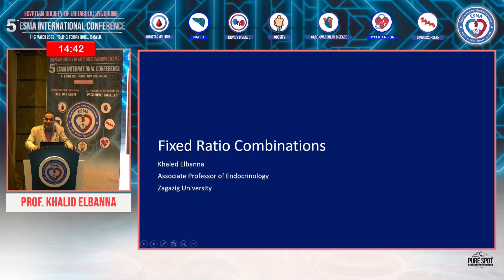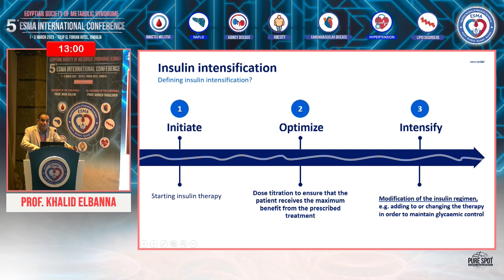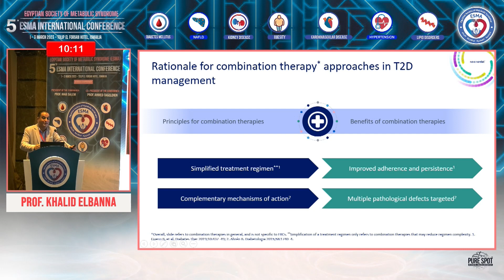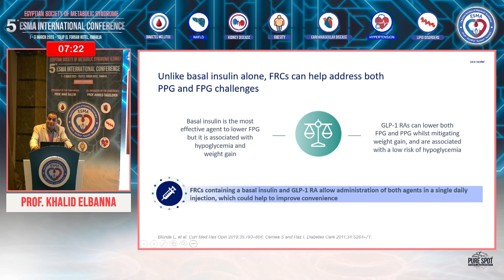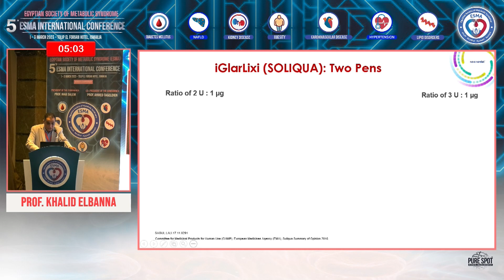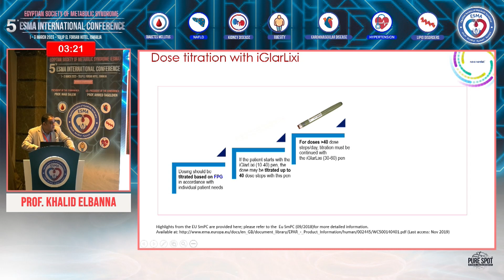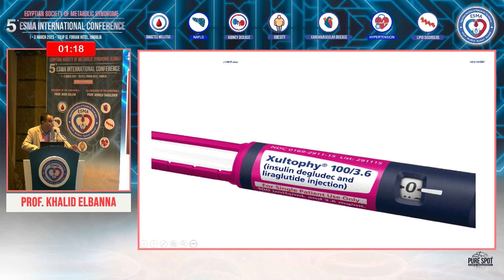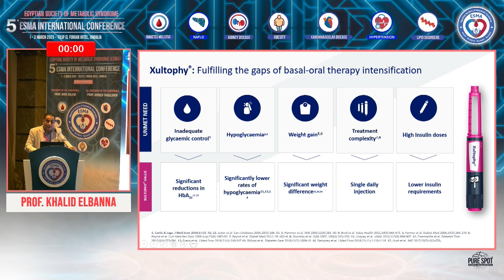Fixed Ratio Combination - Prof. Khalid El Banna - 5th Annual ESMA Conference 2023